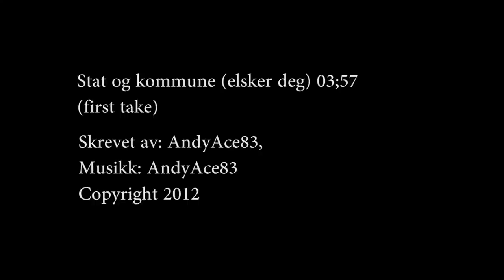Stat og Kommune (Elsker Deg)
En hyllest til politiske kampsanger av typen Bob Dylan, Bruce Springsteen osv osv osv.

Jeg skrev denne sangen mens jeg ventet på statstøtten min. Den må ha forsvunnet i posten. Jeg kikker vær dag, men ingen sjekk er der.

Dette er det jeg hører når noen spiller "brun musikk".